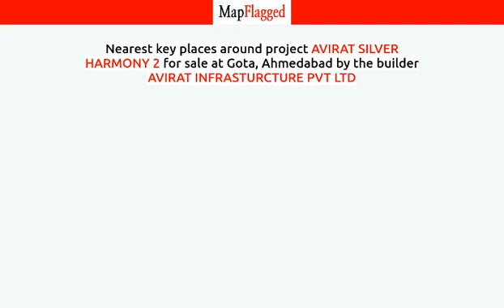Ahmedabad | Avirat Silver Harmony 2 by Avirat Infrasturcture Pvt at Gota | MapFlagged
📚 Video Chapters:
0:00 Project Introduction
0:10 Project Price
1:25 Project Name
1:30 Project Address
1:35 Project Description
1:45 Project Amenities
1:50 Project Builder Description
1:55 Project Key Places
2:00 Subscribe to MapFlagged!

📣 Following is the detail of Avirat Silver Harmony 2, a project by Avirat Infrasturcture Pvt Ltd:
Avirat Infrasturcture Pvt Ltd is a leading player in Ahmedabad real estate industry established in 1985. Everyone dreams to have their own home & they help many of them to make their dreams come true. They build each home painstakingly, with focus on Quality, Useful detailing & ensure Value for money. They desire to earn people's trust and confidence while they create whenever they launch their new product and services.

💰 Avirat Silver Harmony 2 : Gota, Ahmedabad, India with the price structure:
4 BHK at 1.57Cr having area 2835 sq.ft
3 BHK at 1.17Cr having area 2118 sq.ft

🏥 Nearest Hospitals to this Project:

✒️ Nearest Schools to this Project:

🍕 Nearest Restaurants to this Project:

🚃 Nearest Train Stations to this Project:

🏬 Nearest Shopping Malls to this Project:

🌼 Nearest Parks to this Project:

🎥 Nearest Movie Theaters to this Project:

☕ Nearest Cafes to this Project:

✈️ Nearest Airports to this Project:

🏢 Nearest Stores to this Project:

➕ Nearest Doctors to this Project: